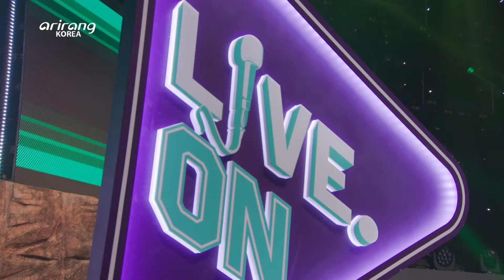[Live. ON] 슬라임영 (Slyme Young) & 다큐 (Documentary)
- 열정을 노래하는 래퍼 [다큐] 슬라임영

- A rapper who sings of passion, [Documentary] Slyme Young